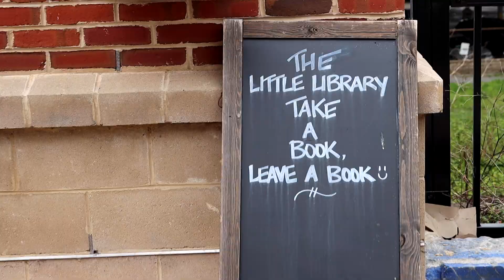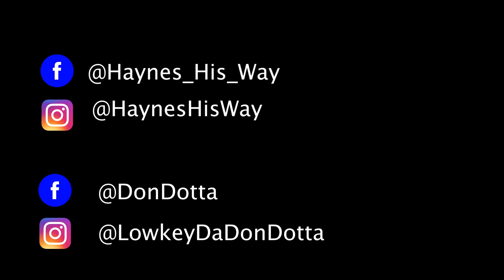Lowkey Da DonDotta - Prayer ​⁠​⁠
@lowkeydamessiah3566  song “prayer” shot and edited my @tlhaynes11 (HaynesHisWay)